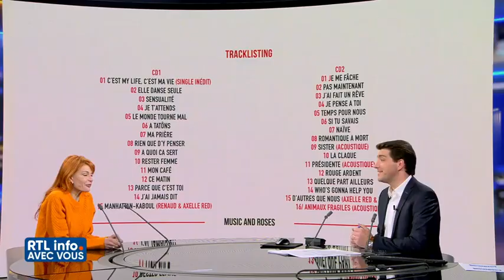Axelle Red - RTL info - 1er décembre 2023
Le 1er décembre 2023, en pleine promotion pour la sortie de son best of "AR30" et pour sa tournée "A very special christmas", Axelle Red est l'invitée de l'émission "RTL info".  Elle y parle de son engagement, de sa tournée de Noël mais également de sa musique et notamment de "C'est my life, C'est ma vie".

Pour avoir plus d'informations sur Axelle Red ou écouter un de ses titres :

N'hésitez pas à regarder mes autres vidéos d'Axelle Red !